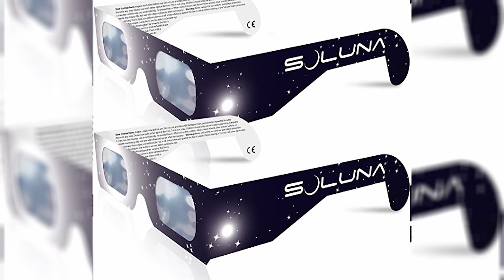Witness Darkness: The Great North American Eclipse of 2024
Get ready for the Great North American Eclipse on April 8th, 2024! This incredible solar eclipse will be visible across North America, offering a truly spectacular sight.

This video dives into the details:

The Path of Totality: Starting in Mexico and traveling across the US (Texas to New Hampshire) and Canada, the eclipse will offer totality – complete darkness – lasting up to 4 minutes 28 seconds in some areas. That's significantly longer than the 2017 eclipse!
Safety First: While witnessing this celestial event is an amazing opportunity, safety is paramount. Never look directly at the sun without proper protection. Use certified solar eclipse glasses or filters specifically designed for sun viewing. Do not use your camera, phone, binoculars, or telescope without the proper filters, as permanent eye damage can occur.
Make sure to experience this once-in-a-lifetime event!